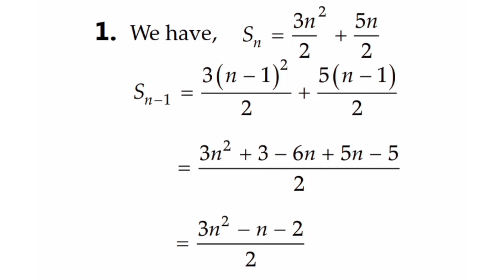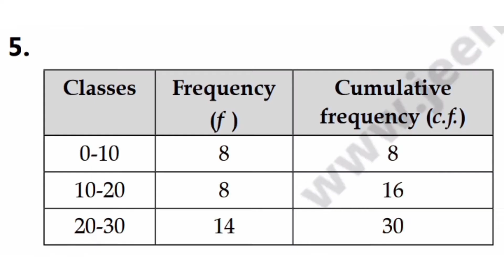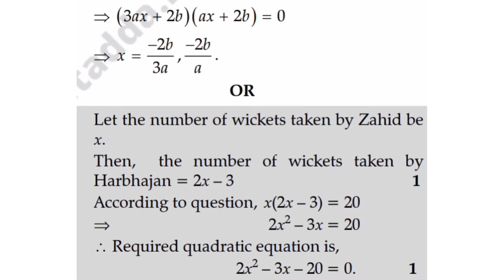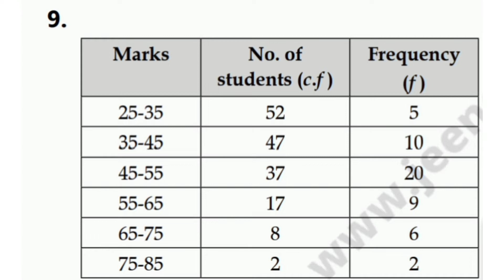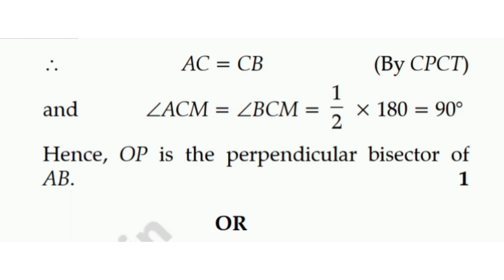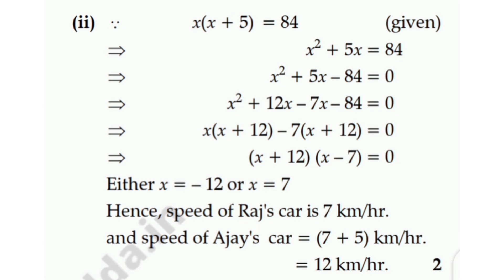Solution of Sample Ques Paper-6, Class-10 Maths, Term-2 Exams, Board Exams, NTSE/JEECUP/OLYMPIAD/KVS